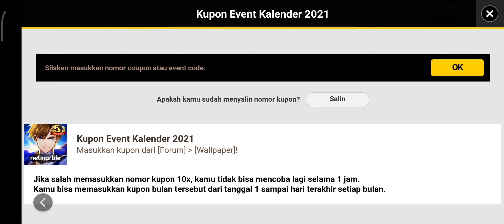Kode Kupon Seven Knight Mei 2021